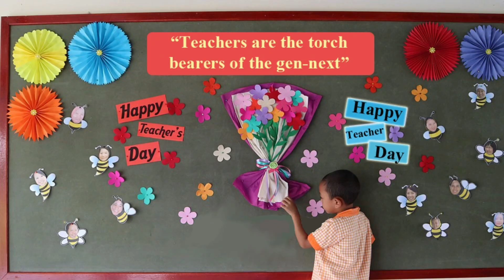teacher day theam baby photoshoot/teacher day baby photoshoot ideas at home/ 5 sep easy baby theam